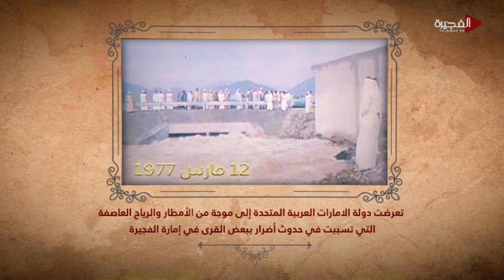صفحاتٌ من الماضي | 12- مارس-1977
في مثل هذا اليوم من العام 1977، تعرضت دولة الإمارات العربية المتحدة إلى موجة من الأمطار والرياح العاصفة التي تسببت في حدوث أضرار ببعض القرى في إمارة الفجيرة